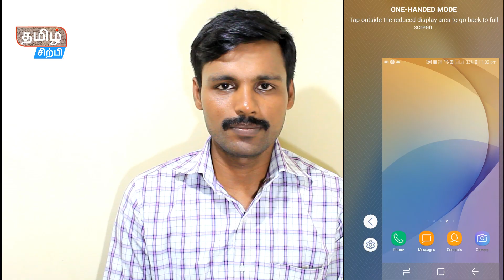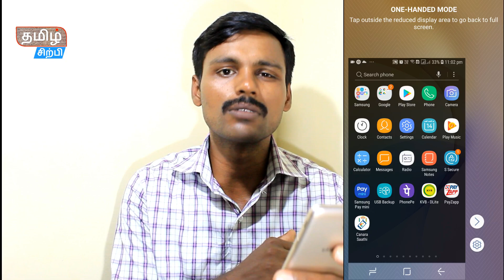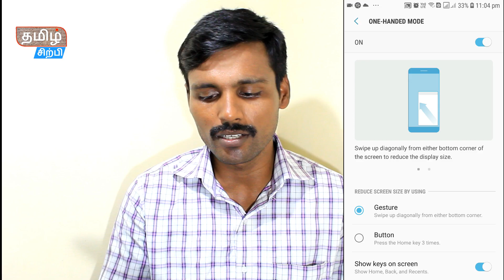How to enable one handed mode on sumsung | (தமிழ்|TAMIL)